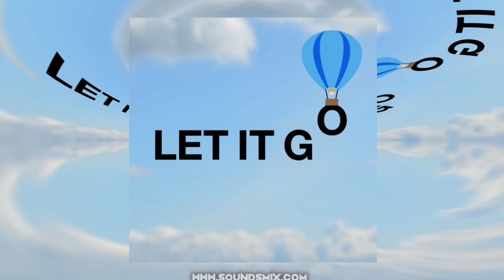Jay Someday - Let It Go [Музыка без авторских прав]